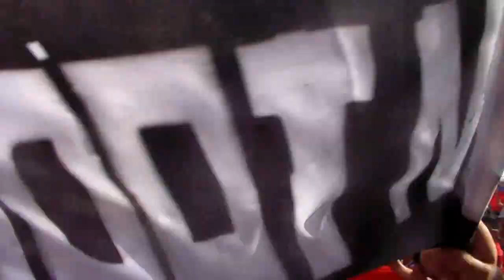MEDELLIN 2 VS casi 0 Liga Aguila 2016 - Jun - 05 Cuartos Final (vuelta)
Victoria 2-0 del Decano colombiano frente a deportivo culo que lo clasifico a la semifinal de la liga águila..
Los goles del Poderoso fueron obra de Hernan Hechalar  y Mauricio Molina .. El marcador global de la serie fue 3-2 a favor de los dirigidos por Leonel.